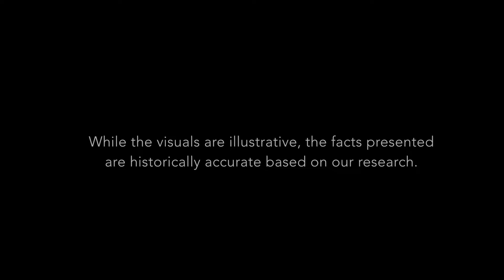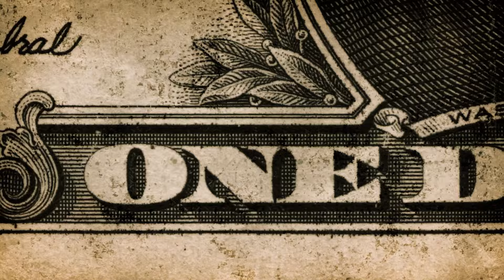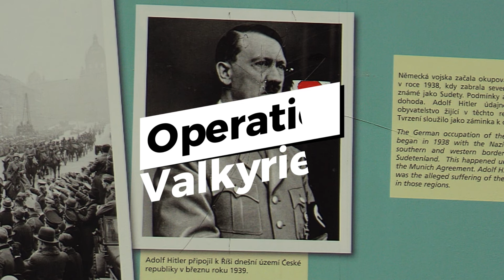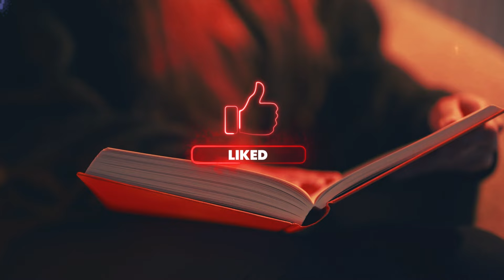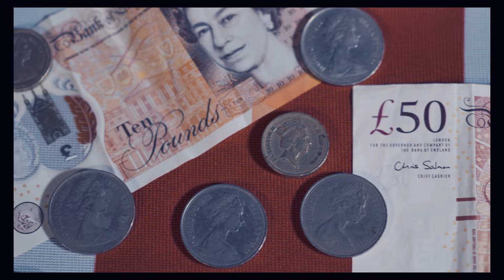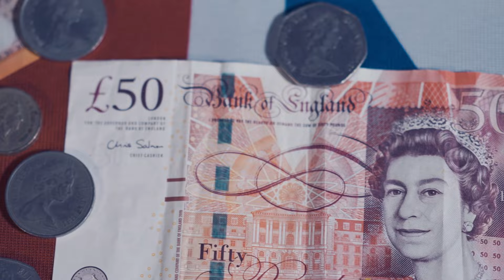The Untold Stories of Failed Assassinations!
Discover the dark and untold truths behind history's most shocking failed assassinations. Did you know a world leader was almost killed by a poisoned cigar? Or that another fought off an assassin with just a cane? These incredible stories reveal how close we came to pivotal moments in history, including what could have ended Hitler's reign.

Join us as we explore these remarkable events, starting with Andrew Jackson’s dramatic encounter on January 30th, 1835. Witness how fate intervened when two assassination attempts misfired, showcasing the precariousness of power and resilience in leadership.